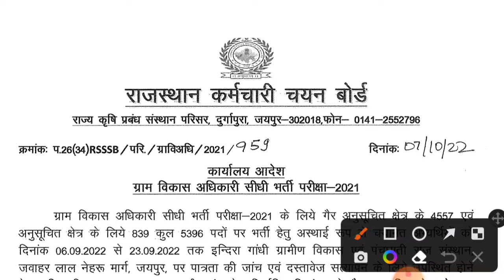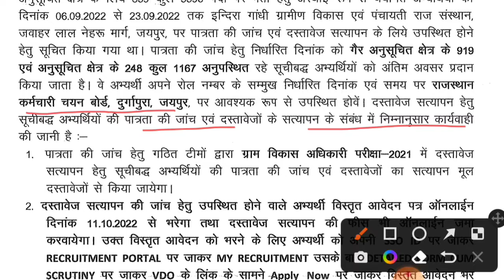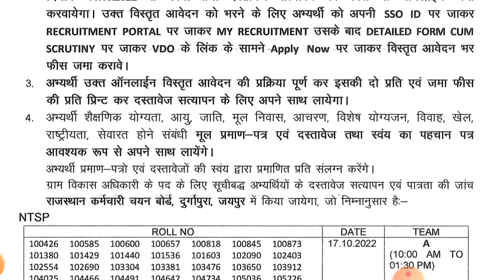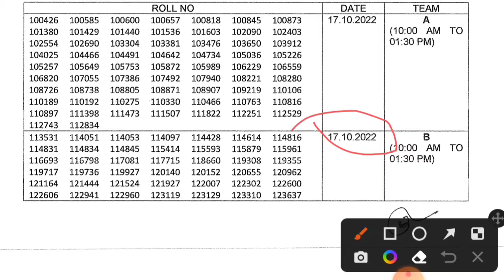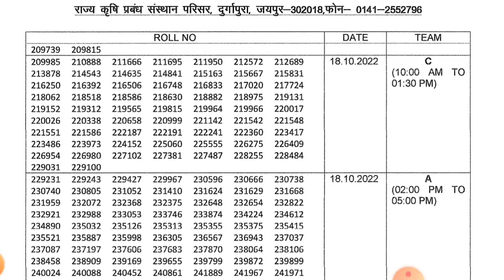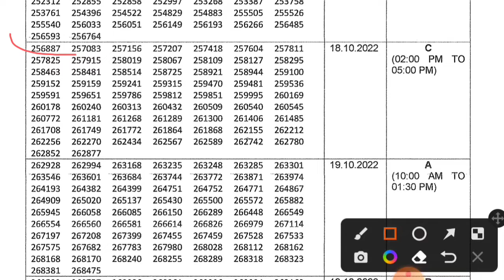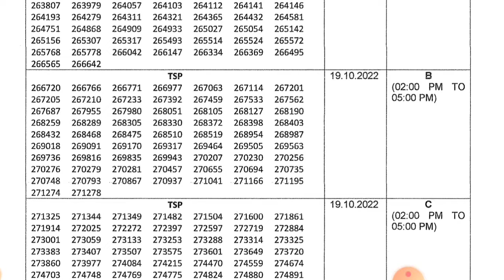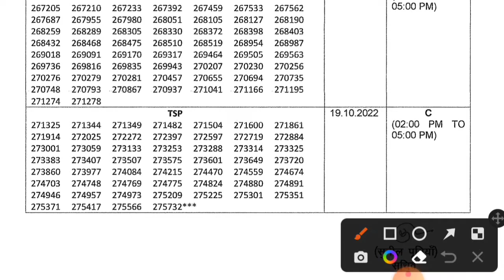VDO 2021 | Documents Verification Schedule for VDO 2021 Absent Candidates | VDO DV Latest News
VDO 2021 | Documents Verification Schedule for VDO 2021 Absent Candidates | VDO Bharti DV Schedule @UVCompetitions

Download List of Selected Candidates for Documents Verification from official

VDO चयन हेतु विस्तृत आवेदन सह परिनिरीक्षा प्रपत्र Online कैसे भरे | How to fill Scrutiny Form

मेरे प्यारे साथियो इस वीडियो में हम राजस्थान की rsmssb vdo (ग्राम विकास अधिकारी) भर्ती 2021 के दस्तावेज सत्यापन के लिए किस - किस डाक्यूमेंट्स की आवश्यकता है तथा कैसे भरे ऑनलाइन RSMSSB SCRUTINY फॉर्म की सम्पूर्ण जानकारी साझा करेंगे और पाएंगे इन सवालों के जवाब
1. दस्तावेज सत्यापन हेतु सूचीबद्ध अभ्यर्थियों की पात्रता की जाँच और दस्तावेजों के सत्यापन   कैसे होगी कार्यवाही ?
2. कैसे भरे अभ्यर्थी विस्तृत आवेदन पत्र (Detailed Form cum Scrutiny) ऑनलाइन ?
3. आवशयक दस्तावेज (जो साथ लाने है) ?
4. सूचीबद्ध अभ्यर्थियों की पात्रता की जाँच और दस्तावेजों के सत्यापन का स्थान ?
5. कब होगी पात्रता की जाँच और दस्तावेजों का सत्यापन ?
6. क्या होगा दस्तावेज सत्यापन के बाद ?

धन्यवाद

About Me -
5+ Years teaching experience in Colleges and many institutes.

प्रतियोगी परीक्षाओ से सम्बंधित देश दुनिया की दिन भर की खबरों को जानने के लिए जुड़िये मेरे साथ Khabri App पर

uv competitions
vdo 2021
documents verification schedule for vdo 2021 absent candidates
vdo dv latest news
vdo dv latest updates
vdo update news
vdo bharti dv schedule
vdo document verification date
vdo bharti latest updates
rsmssb latest news
rsmssb vdo latest update
village development officer 2021
vdo latest news today
vdo news today
vdo mains exam results
vdo mains exam answer key
rsmssb important updates
vdo bharti 2021
vdo mains exam 2022
राजस्थान ग्राम विकास अधिकारी
rajasthan gram vikas adhikari
gram vikas adhikari vacancy 2021